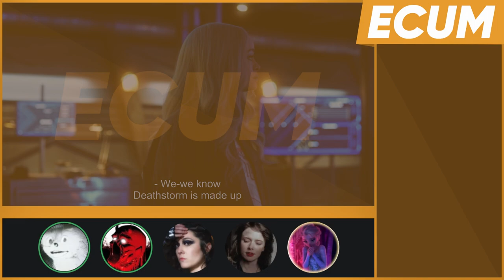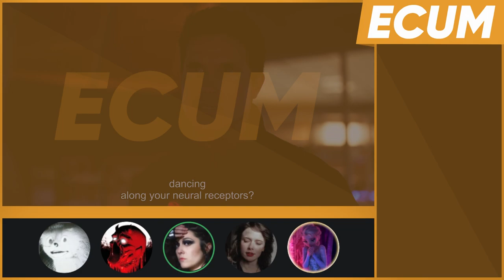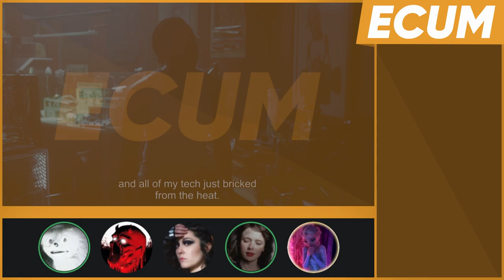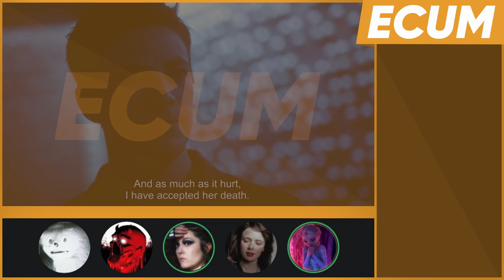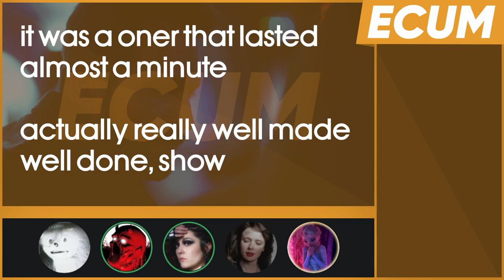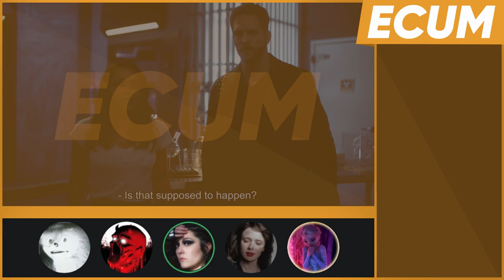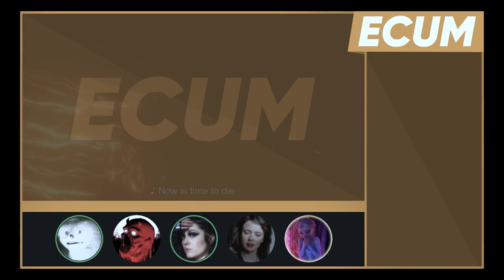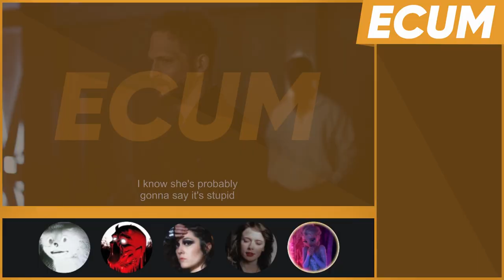ECUM Extra - The Flash - ​Death Falls - S08E13 - w/@Madvocate ​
Today we find out the outcome of the bet between Jeb and Skye, of whether Caitlin or Frost will die, as well as getting to the end of the Deathstorm/Ronnie plotline this season. Also Chester and Allegra get trapped in a hot room so hopefully we finally get the payoff for those two.